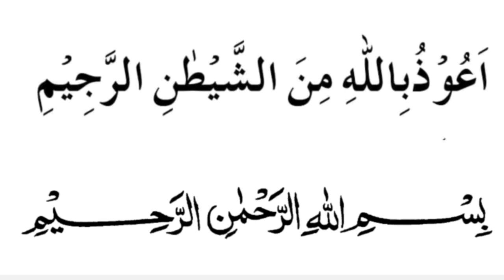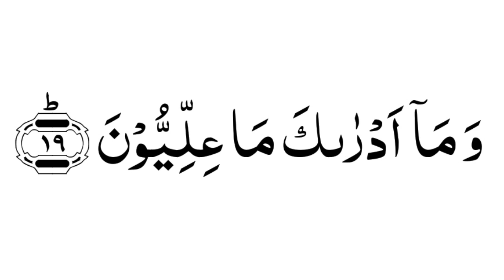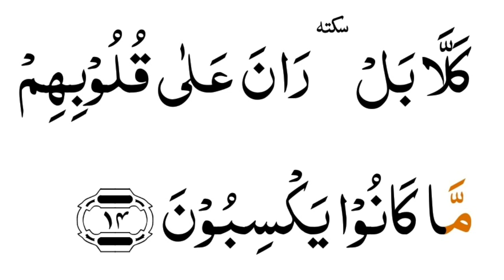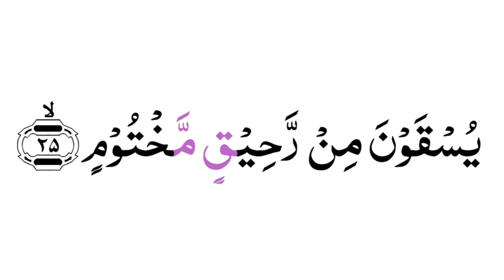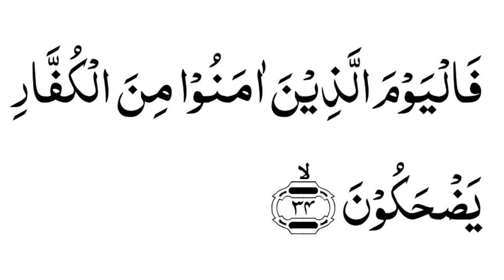সূরা আল-মুতাফফিফীন শুদ্ধ করে উচ্চারণ শিখুন | Surah Al-Mutaffifin Full